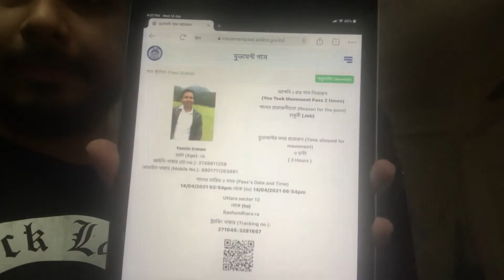Ramadan, Noboborsho, Ammu's Birthday & Movement Pass?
Happy Ramadan everyone & Shubho Noboborsho!
Hope this year brings back joy to everyone's life and we get rid of the deadly virus for good.

Love, Yamin- DV :)